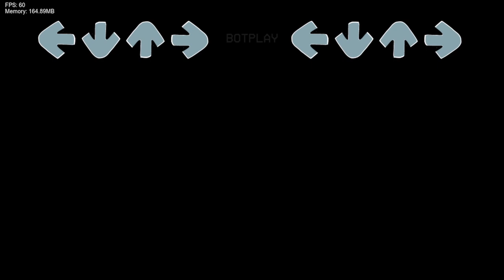Friday Night Funkin Vs Sleepy Symphony (FNF/Mod/Hard)